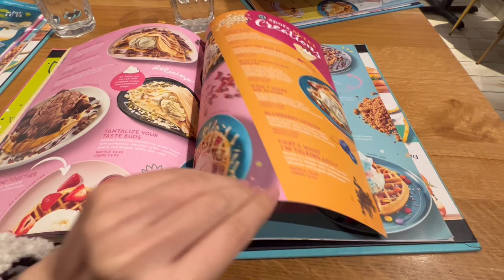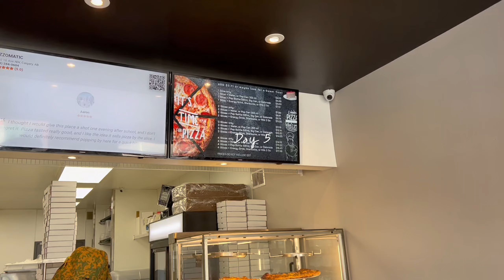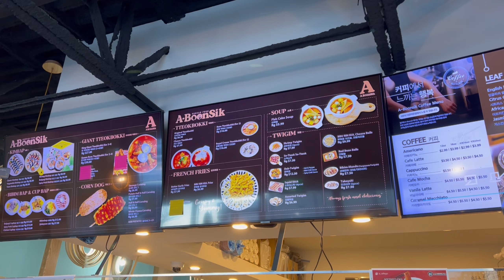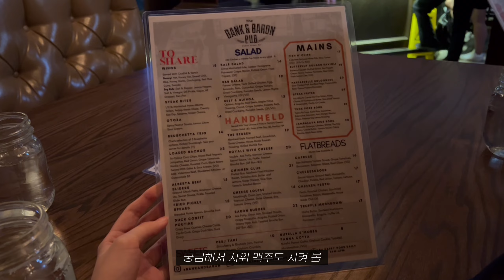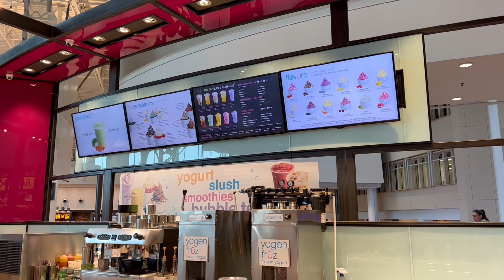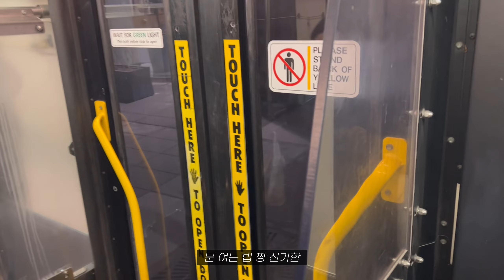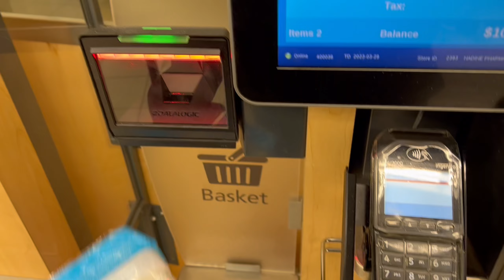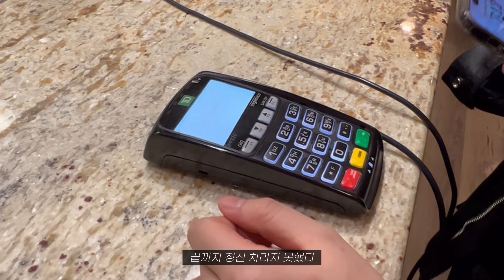sub) F 나왔지만,, 거친 과제 속에 뛰어든 건 나니까 암 오케... | 나만 강아지 없어 | 더 글로리, 아바타2